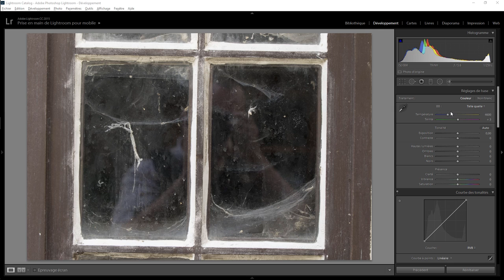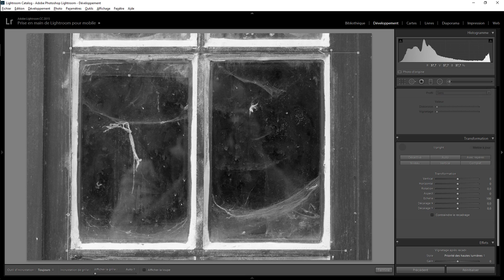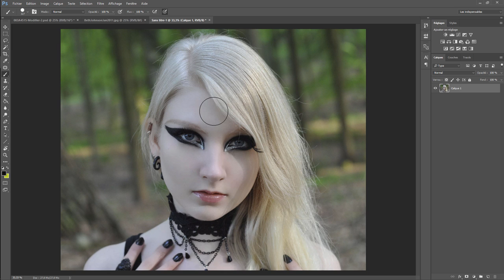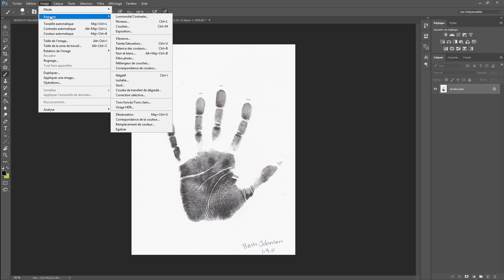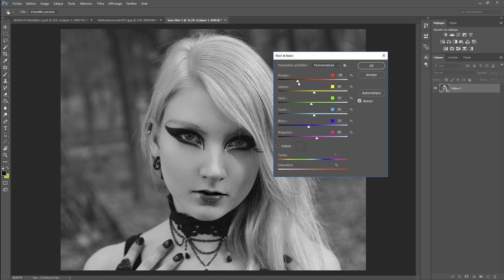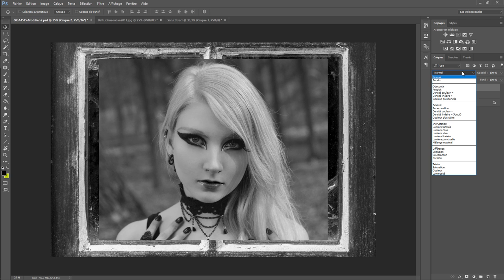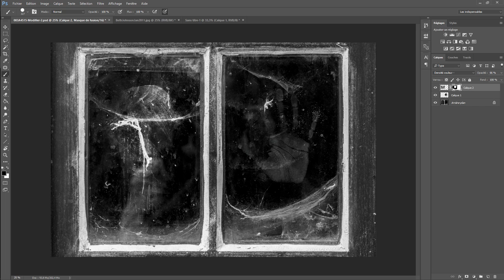Lightroom avec du photoshop 26 - Sauvez moi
. Une question sur Lightroom ou Photoshop ? Rejoignez le groupe FB